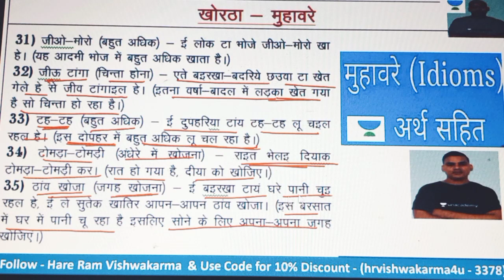खोरठा मुहावरे -5